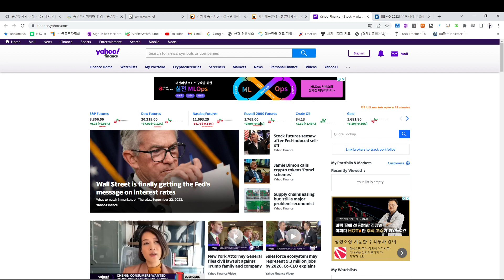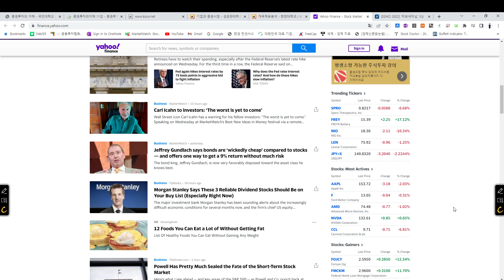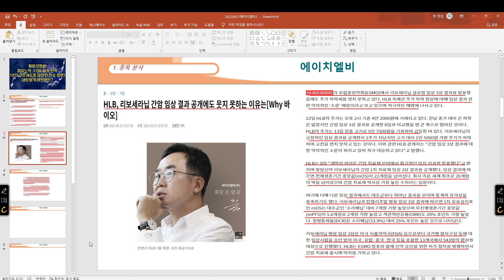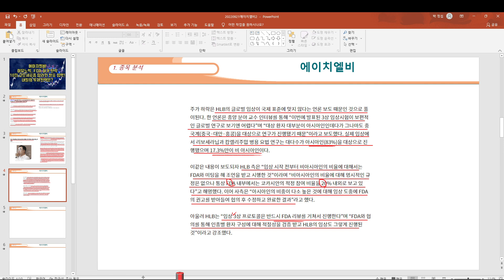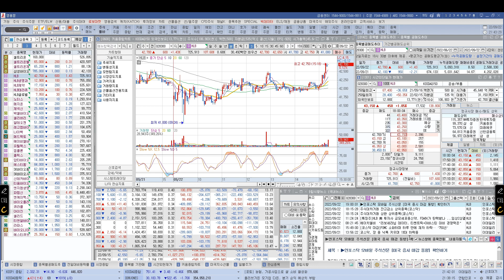[ 주식 ] 에이치엘비 이뮤노믹, FDA 허가 탄력, 10월 교모세포종 탑라인 발표 임박! 내일의 투자전략은 ?